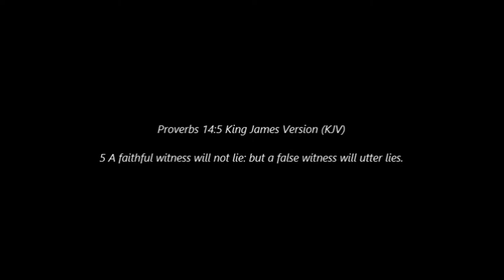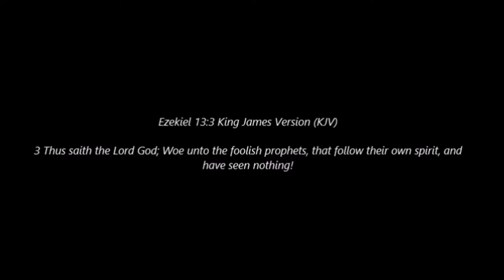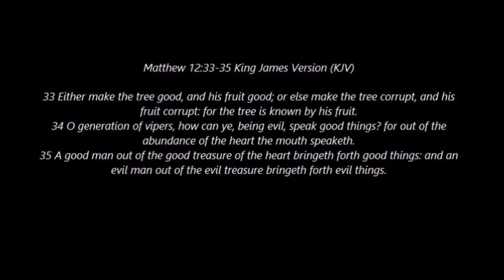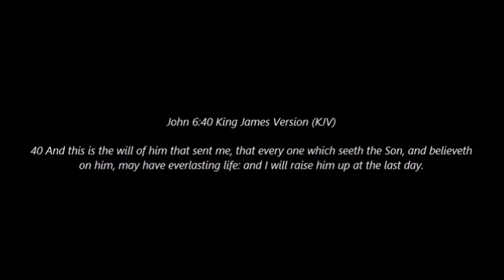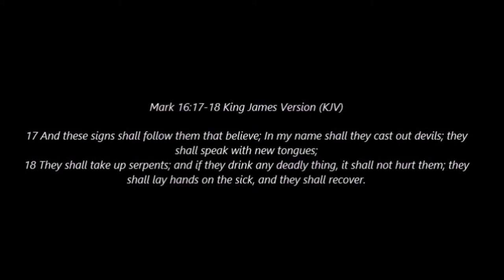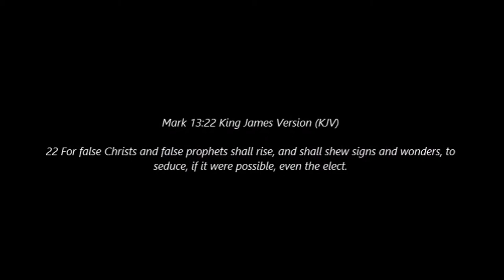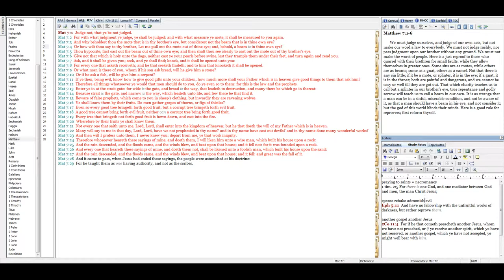Beware of the Tares of this World